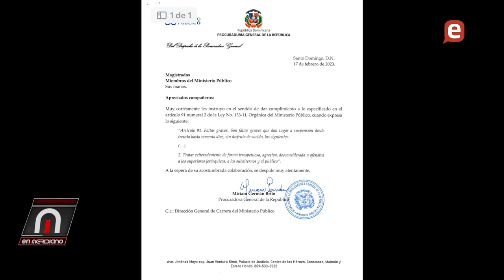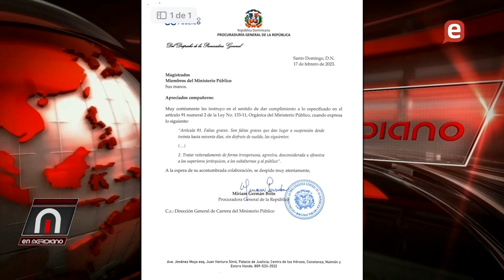Continua la apretada agenda del Pta. Luis Abinader